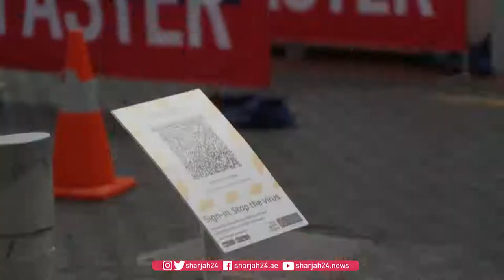رغم قيود كورونا.. مشجعو نيوزيلندا يتوافدون لحضور كأس أميركا لليخوت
رغم القيود المفروضة للحد من تفشي فيروس كورونا، توافد سكان أوكلاند، الأربعاء، متزاحمين لتشجيع فريق نيوزيلندا في اليوم الافتتاحي لكأس أميركا لليخوت.